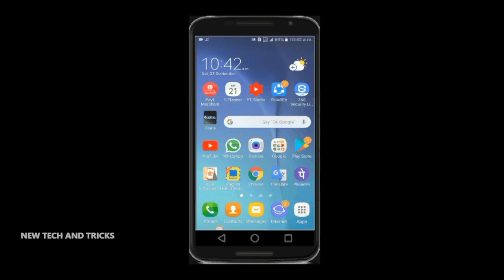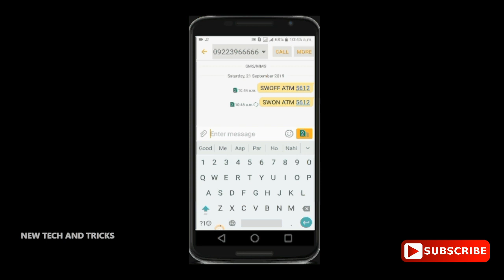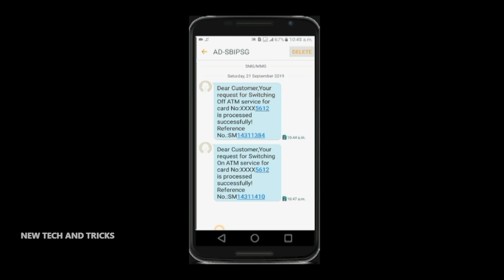How to Resolve Pin generation error in Sbi debit card || Invalid card error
Namaskar doston is video me bataya gaya hai ki jab hum sbi ke atm machine par naye atm card ke liye pin generate karte hai to invalid card ka message show hota hai jisse pin generate nahi ho pata hai, toh is problem ko kaise solve kare !

STATE BANK OF INDIA ( POPULAR VIDEOS LINKS )

SBI DEBIT CARD शॉपिंग माल्स / पेट्रोल पंप पर TRANSACTION FAILED हो रहा है एक मिनट में सही करे

How to Fix Incorrect ATM PIN Error in sbi II Fix ATM Pin generation error in SBI II

SBI Netbanking Error I No account mapped for this username I unhide account in sbi internet banking

Queries Solved
sbi atm invalid card,
atm showing invalid card,
invalid card error,
how to solve invalid card problem in sbi atm,
sbi atm pin generation declined,
atm pin change error,
fix atm pin error,
solve atm pin,
atm incorrect pin message
atm pin generate error,
atm pin generation problem,
atm pin change problem,
atm pin problem,
invalid atm card,
invalid atm card means,
invalid atm card number bdo,
sbi atm pin generation error 077
sbi atm pin problem,
sbi atm pin generation problem
how to deactivate sbi debit card online,
deactivate auto debit sbi credit card,
how to activate sbi debit emi,
how to activate sbi debit card,
how to activate sbi debit card online,
how to activate sbi debit card emi,
how can activate sbi debit card,
sbi debit card activate kaise kare,
sbi debit card ko activate kaise kare,
activate emi on sbi debit card,
activate online transaction sbi debit card,
how to re activate sbi debit card,
how activate sbi debit card,
how activate sbi debit card emi,
how to activate sbi debit card through yono app,
how to activate sbi debit card for online transaction,
how to activate sbi debit card emi on amazon,
how to activate sbi visa debit card for international transactions,
how to activate sbi debit card in atm machine,
activate debit card for online transaction,
 activate sbi debit card for online transaction,
activate debit card services online,
activate sbi debit card services online,